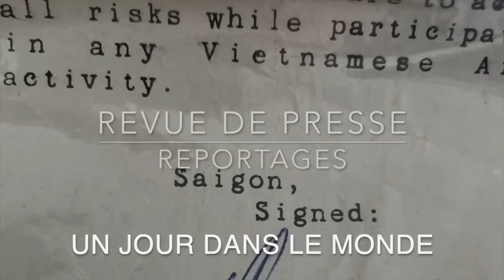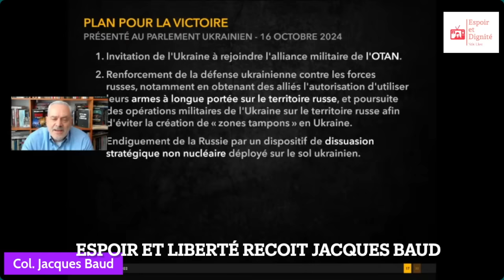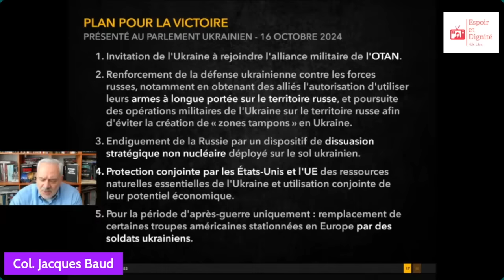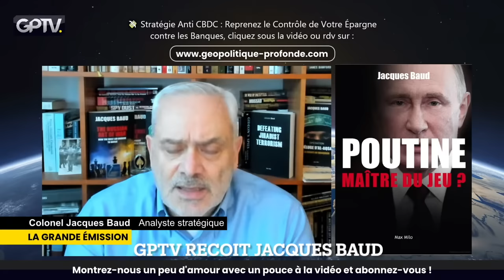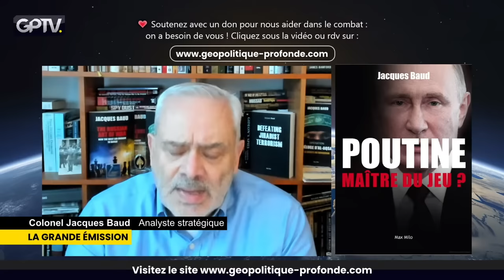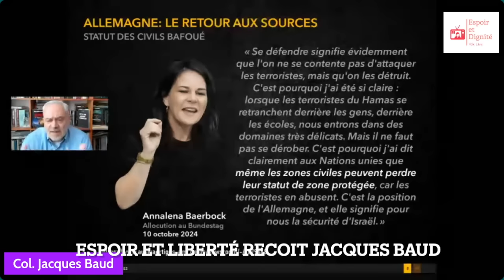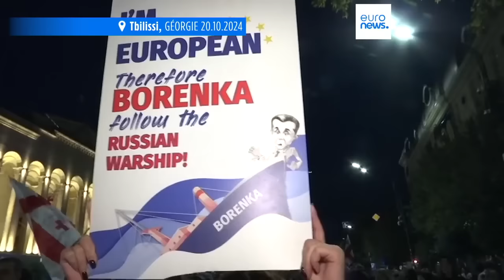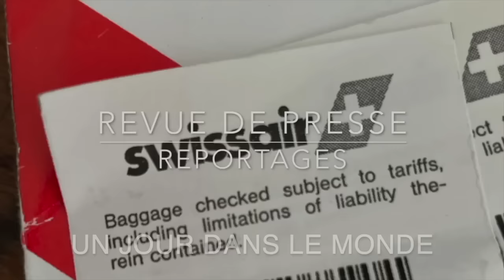Ukraine , la valse des impuissants Revue de Presse N°356